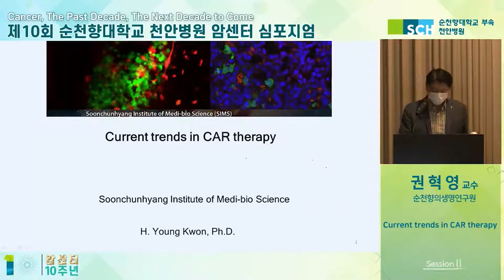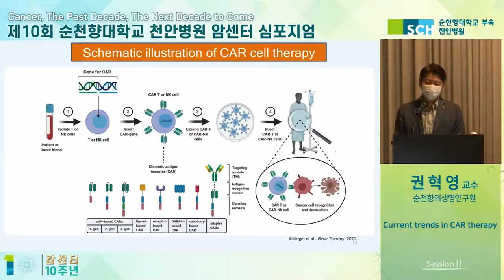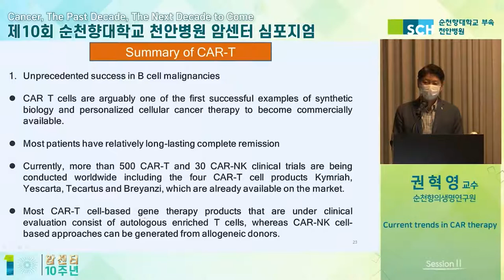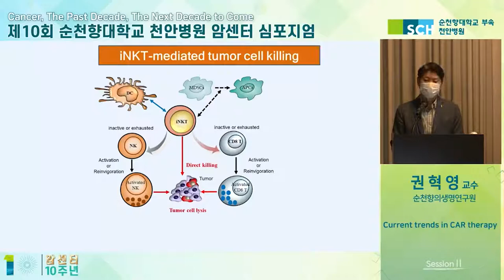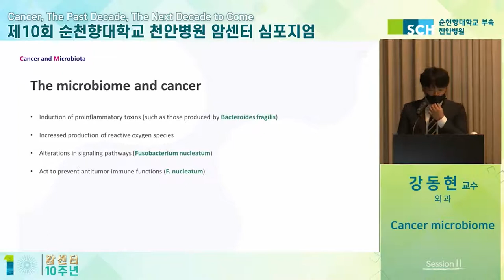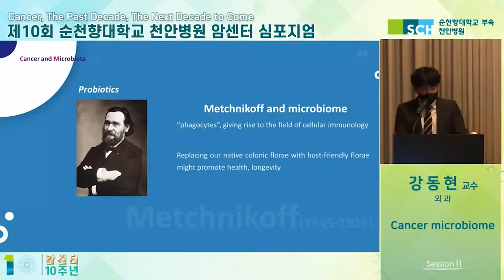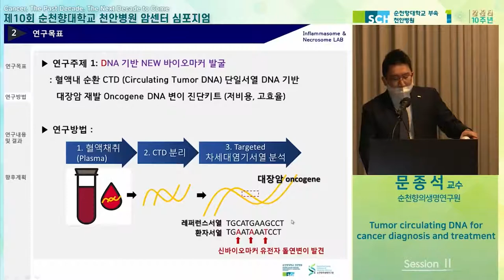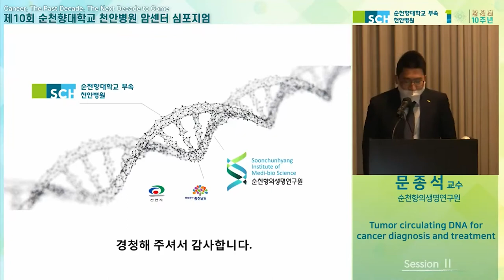[암센터 10주년] Session Ⅱ. Beyond the present for cancer treatment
제 10회 순천향대학교 천안병원 암센터 심포지엄
Cancer, The Past Decade, The Next Decade to Come

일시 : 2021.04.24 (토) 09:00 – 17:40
주최 : 순천향대학교 천안병원 암센터

[  Session  Ⅱ.  Beyond the present for cancer treatment ]
좌장 ㅣ 송수정(순천향의생명연구원)

00:00 오프닝
00:16 Session  Ⅱ
00:44 Current trends in CAR therapy - 권혁영 (순천향의생명연구원)
29:52 Cancer microbiome - 강동현 (외과)
48:23 Tumor circulating DNA for cancer diagnosis and treatment
          - 문종석 (순천향의생명연구원)